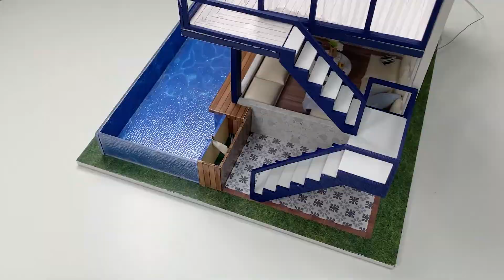DIY Smart Lights with Tiny House (feat. Google Home, Alexa, Siri, SmartThings) 미니 하우스를 스마트 무드조명으로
안녕하세요 오날두입니다.
이번에는 저녁에 무드등으로 사용하기 위해서 미니어처 하우스를 만들어봤습니다
만드는데 생각보다 오래걸려서 고생을 많이 했네요 ㅠㅠ

건전지 대신 3v 아답터 연결하고 스마트 플러그 하나 연결해서
무드등으로 만들었습니다.

실제로 보면 더 예쁜데 폰카라서 다 담기지 않네요
야간에 무드등으로 쓰기에 꽤 괜찮습니다 ^^